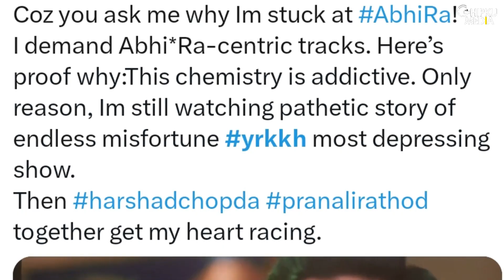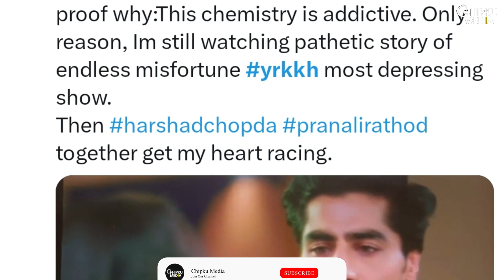YRKKH: Akshara's Words To Hurt Abhimanyu | Will Abhir Suffer Due To Abhi-Akshu?